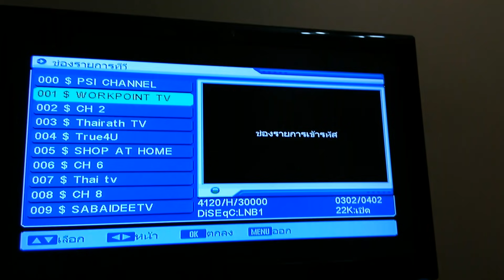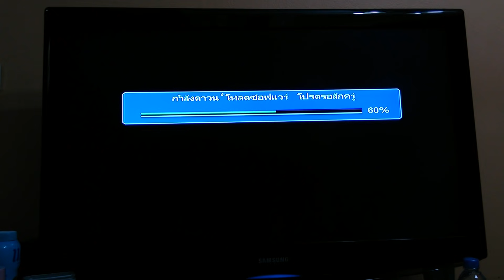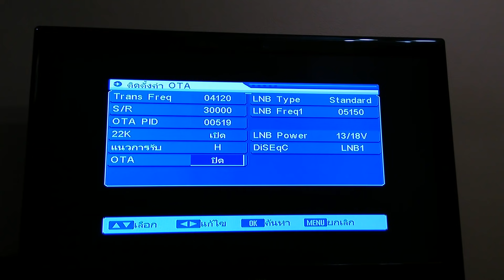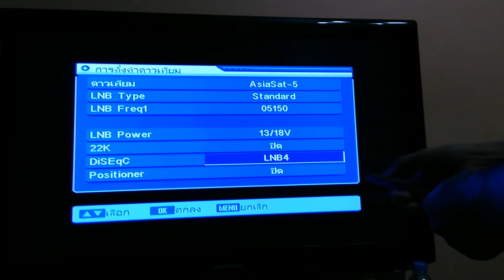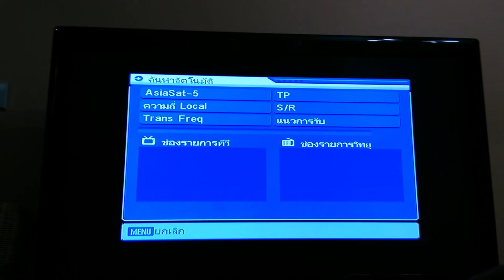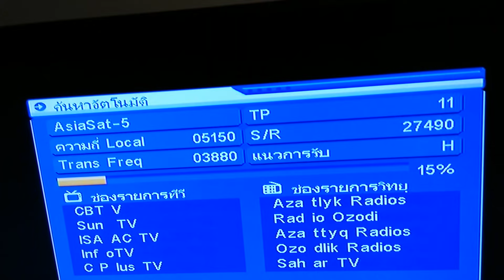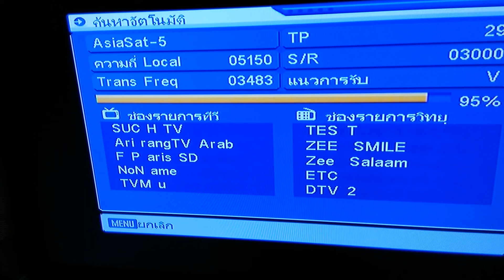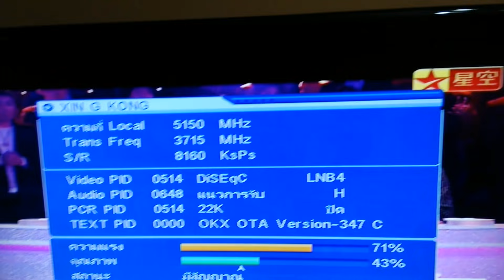แก้ปัญหากล่อง PSI รับช่องรายการไม่ครบและเพิ่มดาวเทียมดูจีนฮ่องกงหรือเเต้จิ๋ว